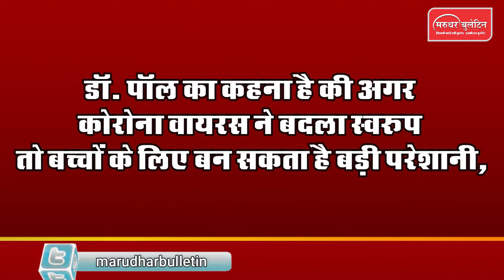Corona Vaccine: ICMR का दावा दिसंबर तक सबको लग जाएगा टीका || Vaccination in India | Covid_19 Update